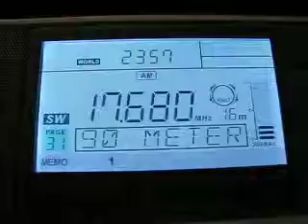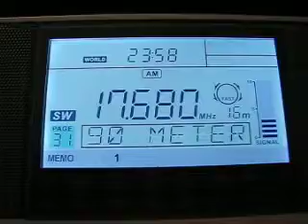CVC International 17680 kHz. 21.6.2011.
17680 kHz 2100 CVC International Spanish CHL Santiago. Distance 14338 km.